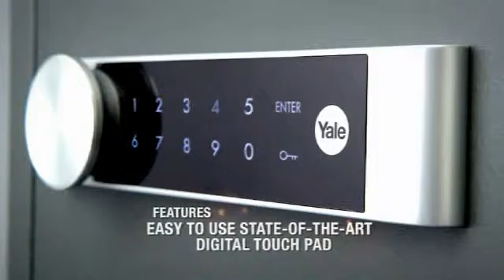Yale Fire Safe Test